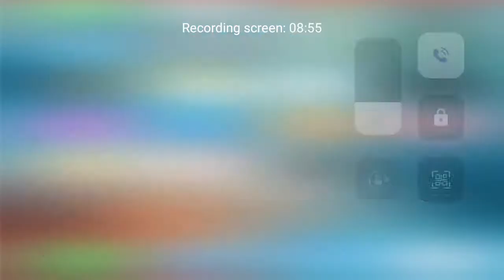Adopt me build challenge with serenity part 2.